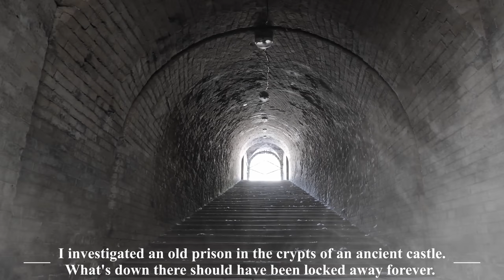"I Investigated an Old Prison in the Crypts of an Ancient Castle" Creepypasta